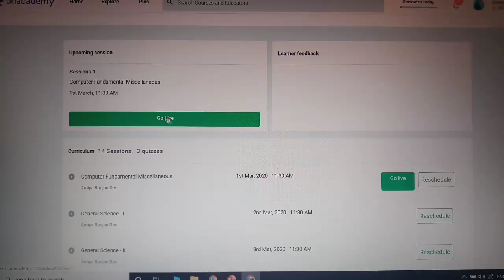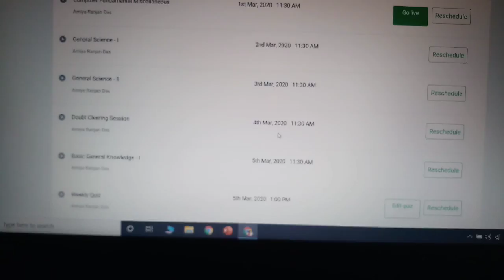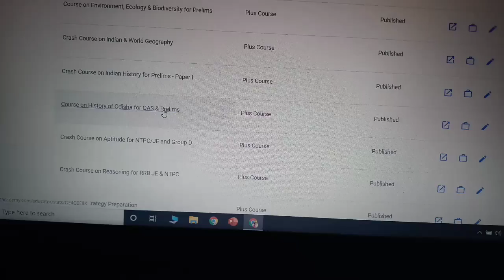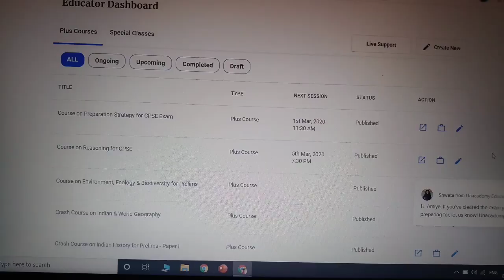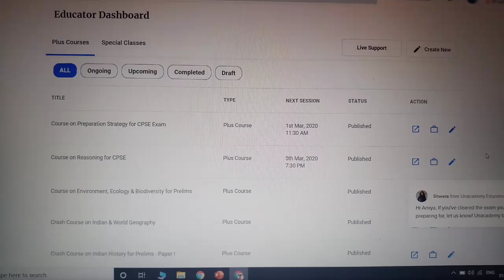CPSE 2018 PREVIOUS YEAR QUESTION PAPER DISCUSSION CLASS @11:30AM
Amiya Ranjan Das will be live at 11:30 AM for the course 'Course on Preparation Strategy for CPSE Exam.'